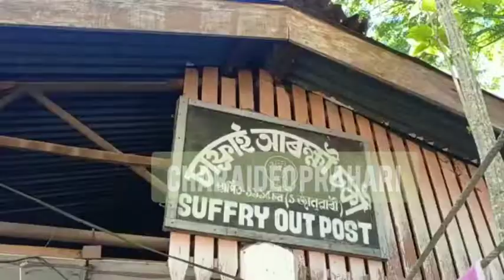সোণাৰিৰ অভয়পুৰত ভয়ংকৰ পথ দুৰ্ঘটনা